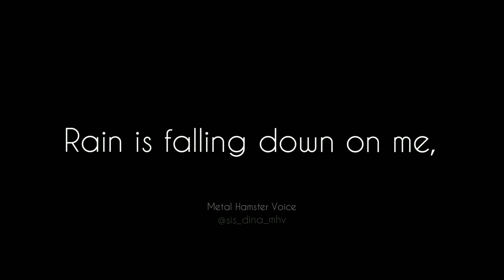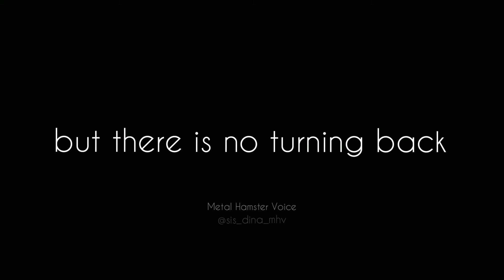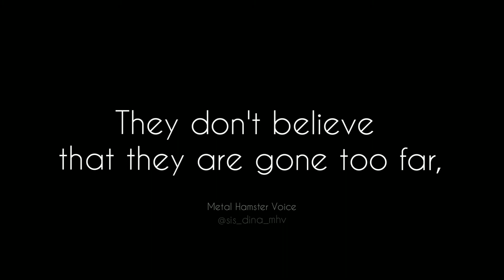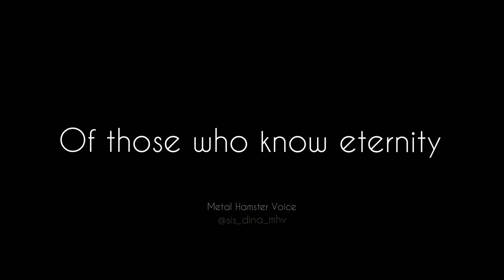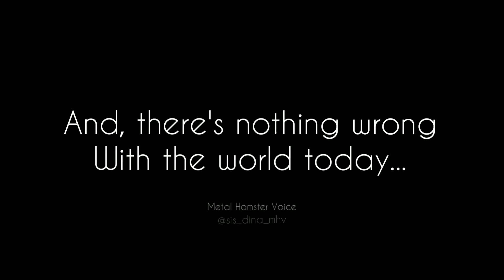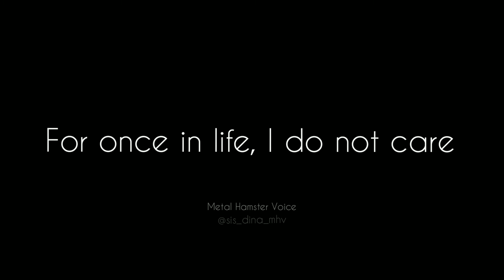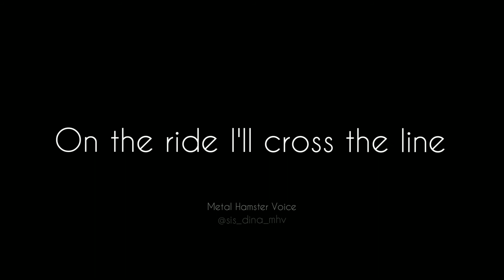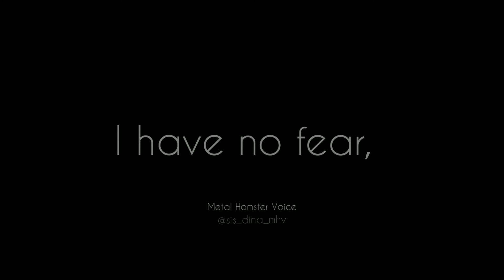Gamma Ray - Rebellion in Dreamland (lyrics)